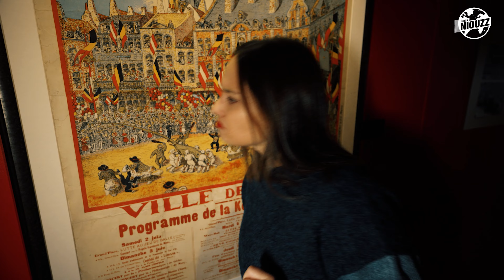Il était une fois ... LE DOUDOU 🔥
Un terrible dragon rôde sur la ville ! 🔥

Mais pas de panique, Saint Georges est là pour le terrasser. ⚔️

Chaque année, la ville de Mons célèbre cet évènement. 🥳
➡️ Son nom ? La Ducasse de Mons (dit le Doudou)  🔴⚪🔴

Cette tradition remonte au Moyen-âge et à l'époque, la cérémonie était bien plus religieuse. 🙏

Au 15e siècle que la cérémonie change avec l'apparition d'un mystérieux dragon rôdant dans les alentours de la ville. 😮

Dans cette vidéo, Luana et David t'expliquent tout sur les origines de la Ducasse de Mons ! Tu sauras tout sur cette tradition de longue date. 🤩